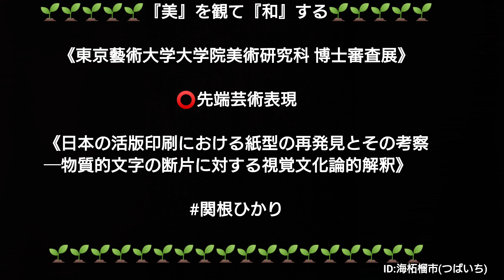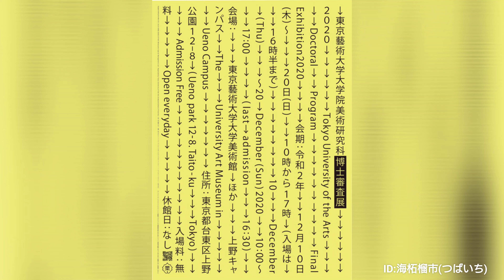⭕先端芸術表現 《日本の活版印刷における紙型の再発見とその考察 ─物質的文字の断片に対する視覚文化論的解釈》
《東京藝術大学大学院美術研究科 博士審査展》

⭕先端芸術表現
《日本の活版印刷における紙型の再発見とその考察
　─物質的文字の断片に対する視覚文化論的解釈》
〔審査委員〕
長谷部 浩
　藤崎 圭一郎　鈴木 理策　八谷 和彦
〔論文発表会日時・場所〕
12月15日 15:00～16:00
大学美術館 3F 展示室3

紙型(しけい)🕵️フムフム‼️
紙型に鉛を流し込み、一枚の鉛版を鋳造する🕵️活版印刷🕵️
日本活字って良いな🌅象形文字だもの・・・『美』から生まれたんだな～😄

〔博士審査展2020〕目次